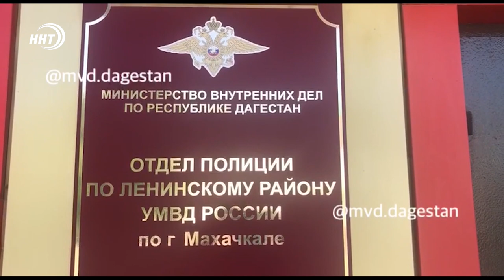«Борцы» с закладчиками ограбили подростка, заинтриговавшись крупной суммой на его карте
Полицейские Махачкалы задержали двух подозреваемых в грабеже. Преступление было совершенно в отношении несовершеннолетнего. Мужчины возле одного из домов по проспекту Шамиля нанесли телесные повреждения юноше и завладели денежными средствами в сумме 70 тысяч рублей.

После инцидента пострадавший был вынужден обратиться в медучреждение для оказания помощи. По словам задержанных, парня они приняли за закладчика наркотиков и захотели проучить.